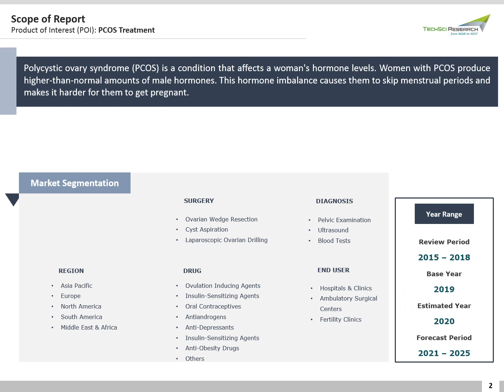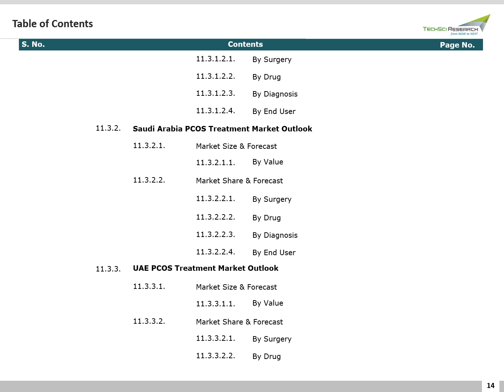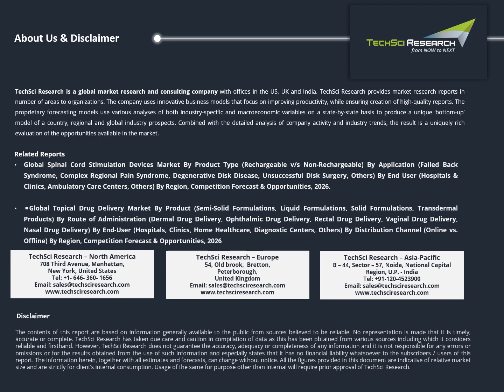Global PCOS Treatment Market Size, Share and Forecast 2025 | TechSci Research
According to TechSci Research report, the Global PCOS Treatment Market valued around USD 3.39 Billion in 2019 and is expected to grow at a formidable rate of around 8.63% during the forecast period.